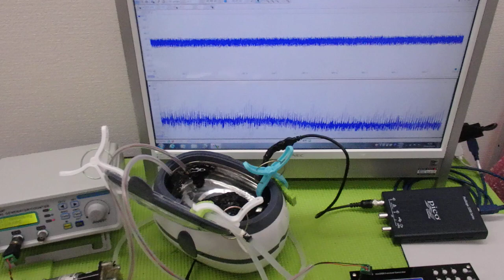オリジナル超音波プローブの「発振・制御」技術 ultrasonic-labo